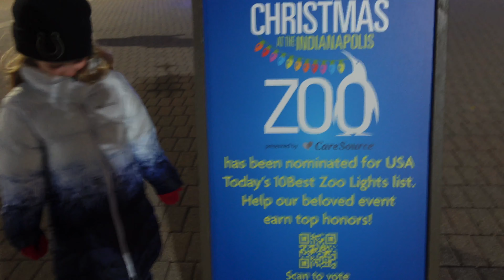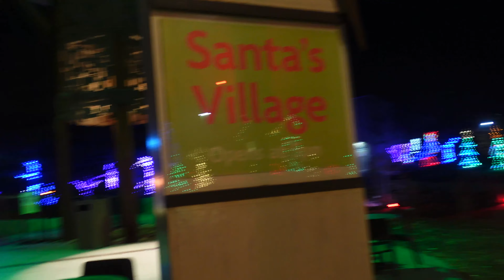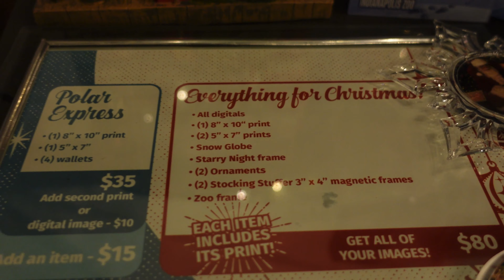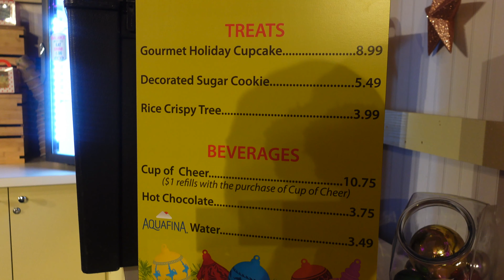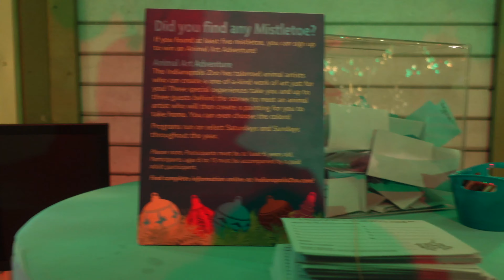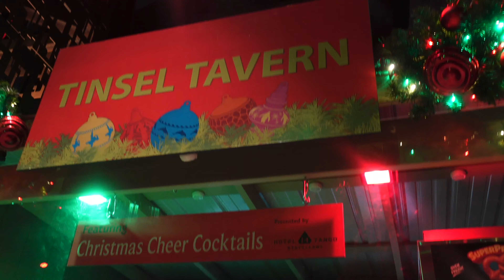Christmas at the Indianapolis Zoo 2021 and Downtown Monument Circle lights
We took to the streets of Indianapolis. Here is a look at our trips to Christmas at the zoo and a drive around the light up monument circle.